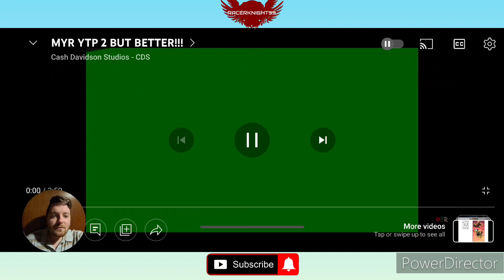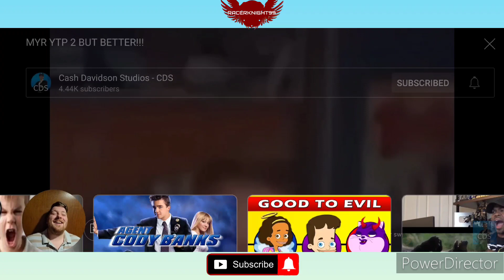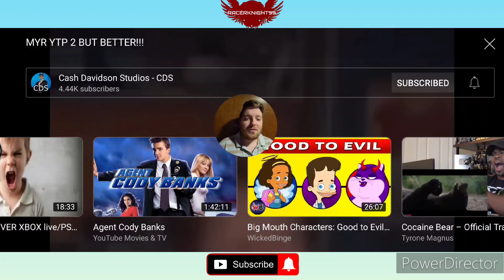MYR YTP 2 BUT BETTER Reaction